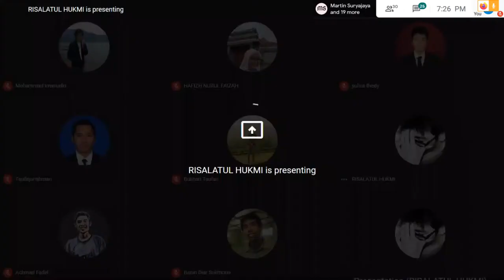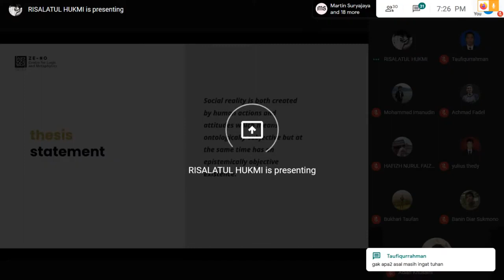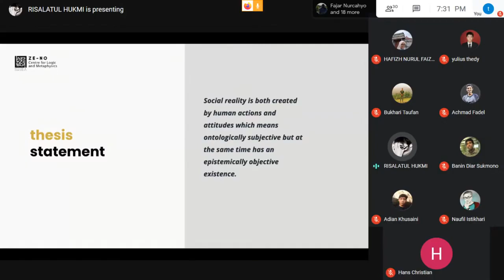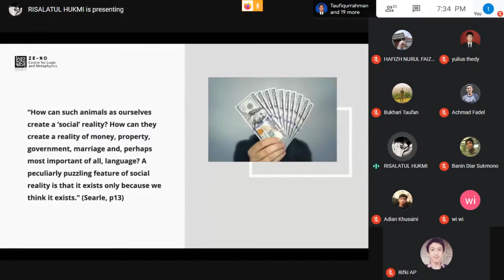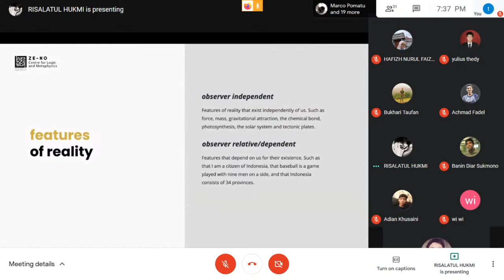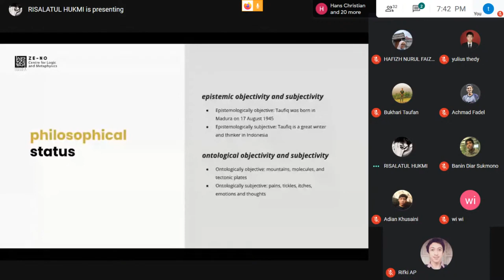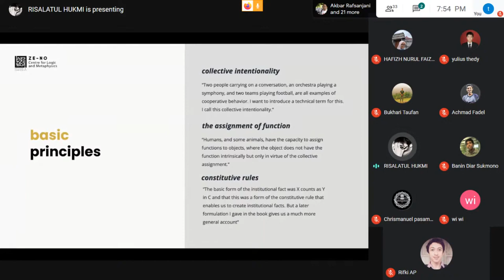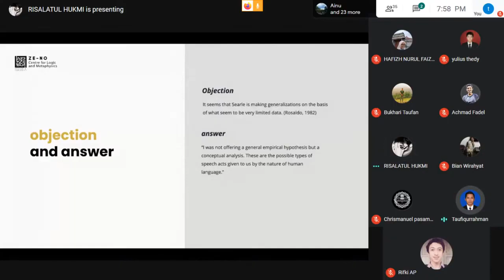Ze-No Livestream: Social Ontology John Searle (Risalatul Hukmi)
Finally, we conduct a night club analytic (NCA), again. NCA is a regular discussion forum hosted by Ze-No Centre for Logic and Metaphysics. This particular forum aims to discuss and review influential works (books or papers) in philosophy, primarily logic, and metaphysics.